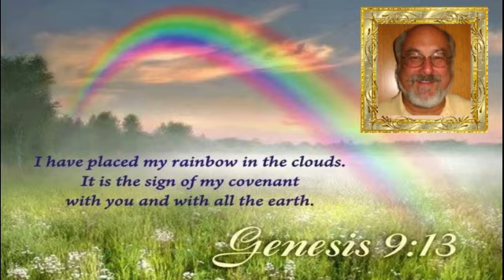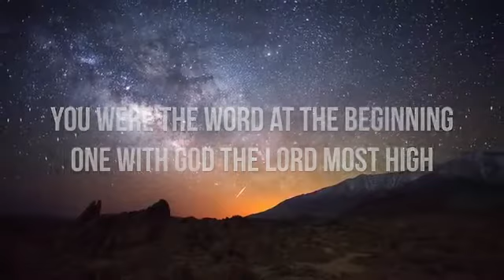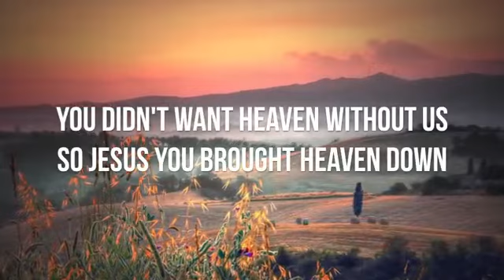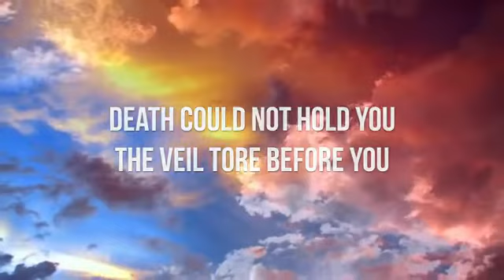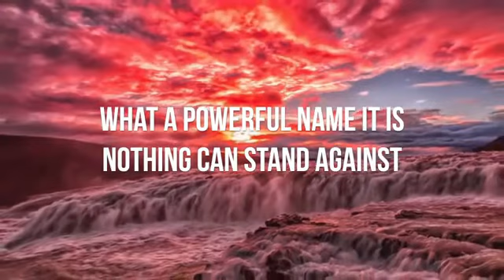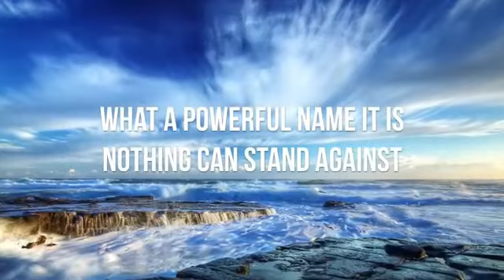Trinity's Daily Devotion – Leif Anderson – August 18, 2020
Leif Anderson shares Trinity's Daily Devotion from "Jesus Calling."